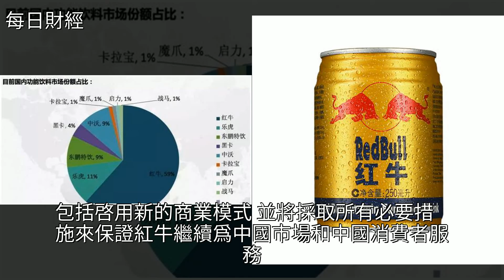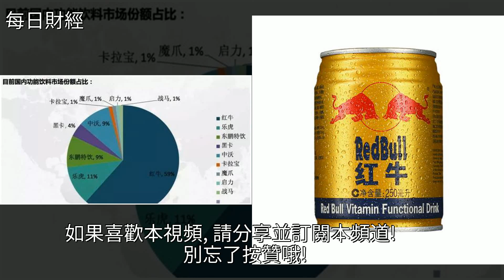以後還能喝到紅牛飲料嗎？中國紅牛商標到期，泰國稱不再續約，[每日財經]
以後還能喝到紅牛飲料嗎？中國紅牛商標到期，泰國稱不再續約 [每日財經]紅牛,紅牛公司,泰國,奧瑞金,法律以後還能喝到紅牛飲料嗎？中國紅牛商標到期，泰國稱不再續約 [每日財經]紅牛 紅牛公司 泰國 奧瑞金 法律